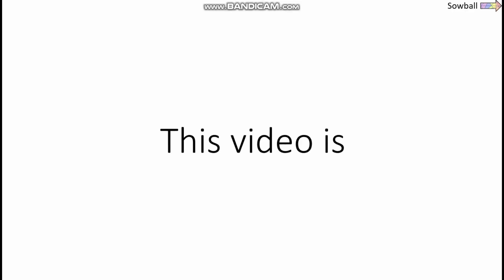YouTube is lying this video lasts 6 seconds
This video lasts 6 seconds
I make videos for fun. If you like polls, challenges and funny videos, this channel is for you.
1 new poll every day

The videos on the channel contain themes such as:
  "Only boys" "Only girls" "Simon says"  "Random videos" and a lot more